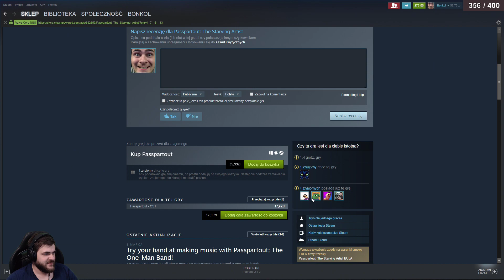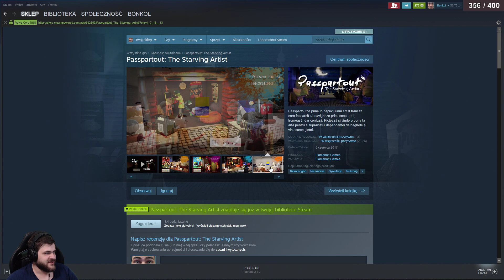STRESS TEST WoW'a Classic - World of Warcraft / 11.08.2019 (#3)